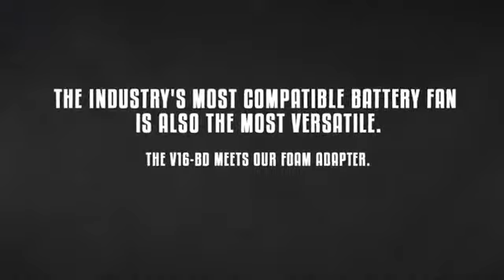SUPER VAC - Baterijski Prezračevalnik in Nastavek za Peno v Akciji!